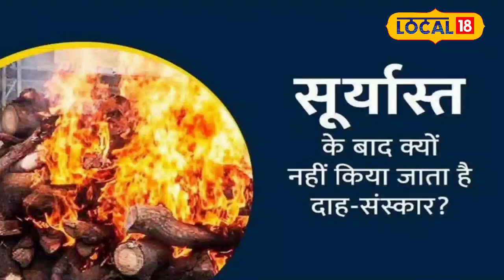Astro Tips : जानिए सूर्यास्त के बाद शव जलाने की क्यों है मनाही